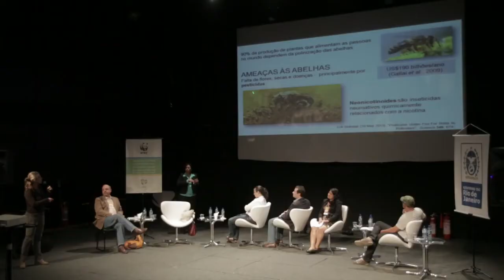JMJ Fórum Social Juventude Viva - Márcia Chame - PARTE 1 (24/07/2013)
Durante a Jornada Mundial da Juventude (JMJ), realizada de 23 a 28 de julho de 2013, no Rio de Janeiro, o WWF e parceiros participaram de diversos fóruns e debates.  Confira a palestra da pesquisadora Marcia Chame, no Fórum Social Juventude Viva, evento oficial da JMJ organizado pela Secretaria de Estado de Assistência Social e Direitos Humanos (SEASDH) do Estado do Rio de Janeiro, Arquidiocese do Rio e Confederação Nacional dos Bispos do Brasil (CNBB).

Na palestra, a coordenadora do Programa Institucional Biodiversidade & Saúde da Fundação Oswaldo Cruz, que explica a clara ligação o meio ambiente e a saúde humana.